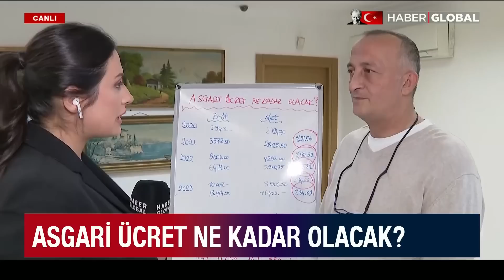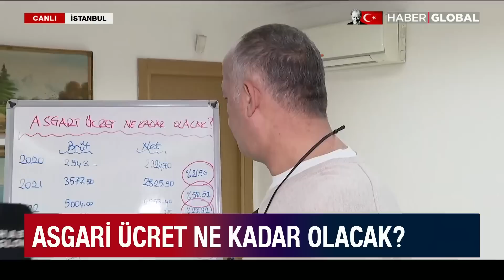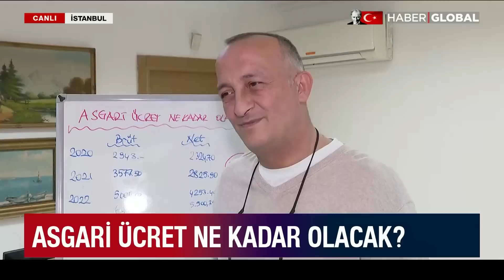Asgari Ücret Belli Oluyor! Rakamlar Belli Olmaya Başladı